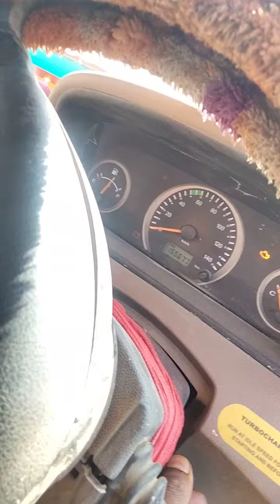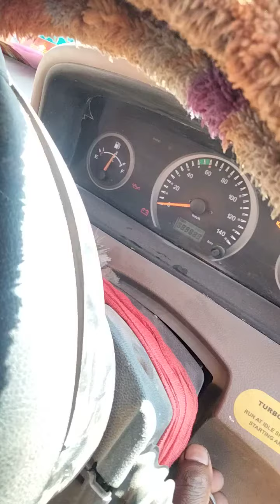DTC P1641 P0093 How to Mahindra Bolero Pickup Starting Problem Solve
bolero pickup stating problem solve BS4
how to Mahindra bs4 BOLERO pickup 1.7 extra long starting problem solve
how to Mahindra bs4 BOLERO 1.3 extra storag starting problem solve
how to Mahindra bs4 BOLERO 1.5 extra storag starting problem solve
how to Mahindra bs4 BOLERO pickup 1.7 price
how to Mahindra bs4 BOLERO pickup 1.3 extra storag price
how to Mahindra bs4 BOLERO pickup 1.5 extra storag price
how to Mahindra bs4 SUPRO starting problem solve
how to Mahindra bs4 Maximo starting problem solve